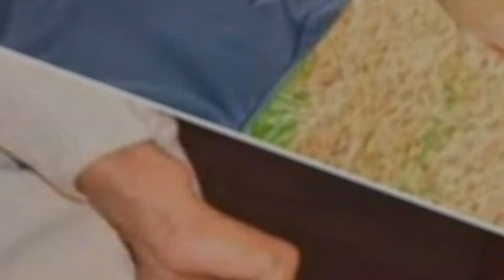Allu Arjun Role Revealed in Koratala Siva Movie | Allu Arjun Character In AA21 Movie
Allu Arjun Role Revealed in Koratala Siva movie . Allu Arjun Character In AA21 movie . AA21 . Telugu Stars .
కొరటాల శివ సినిమా లో అల్లు అర్జున్ పాత్ర ఇదే ...?